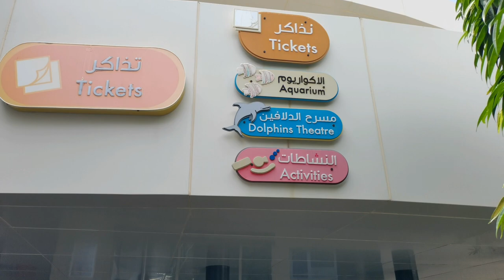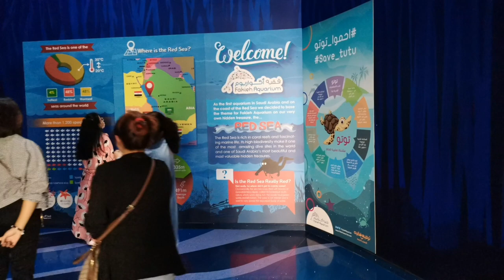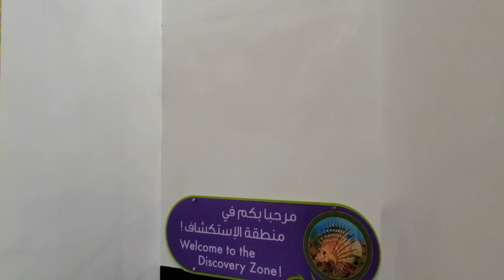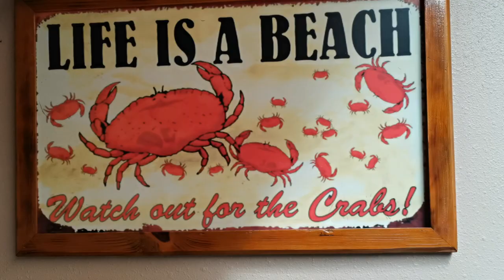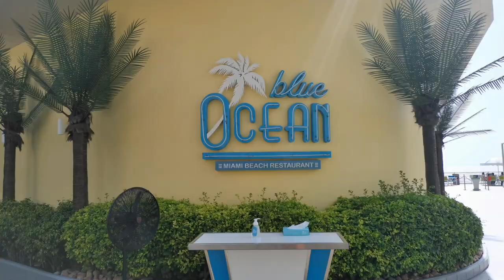AWESOME DISCOVERY SPECIES AT FAKIEH AQUARUIM IN JEDDAH/ELMERJANZ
Fakieh Aquarium is the only aquarium for the public in Saudi Arabia and offers education and entertainment by presenting the wonders of the underwater environment of the Red Sea and marvels brought from other seas and oceans around the world.

With more than 200 species including Sharks, Groupies, String Rays, Napoleon Wrasse, Sea Horses, Murrays amongst others, the Fakieh Aquarium aim to continue expanding the sea world life with the introduction of the unique Sea Dragon.

Located just off Al Kurnaysh Road on Jeddah’s north corniche, Fakieh Aquarium is the first marine exhibition of its kind in Saudi Arabia, and it’s no coincidence that it finds itself within earshot of the city’s lapping Red Sea.